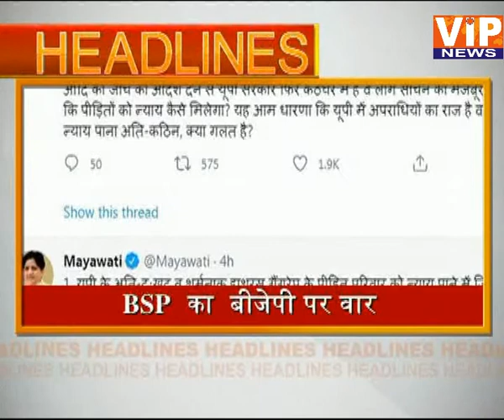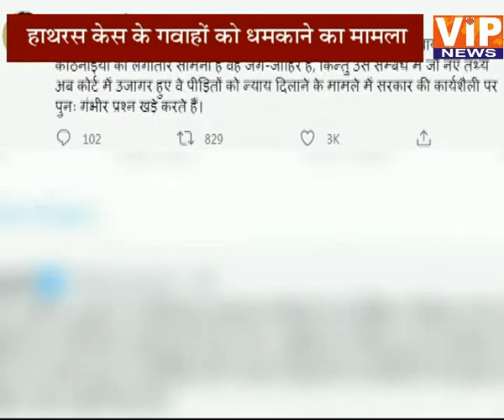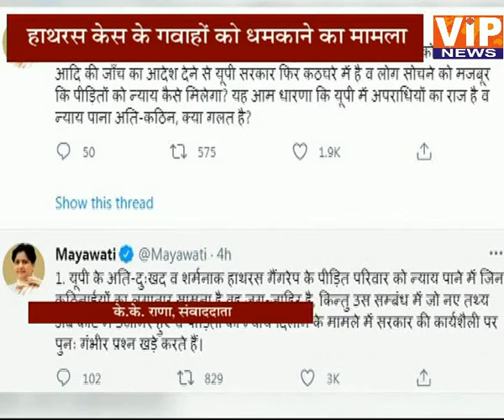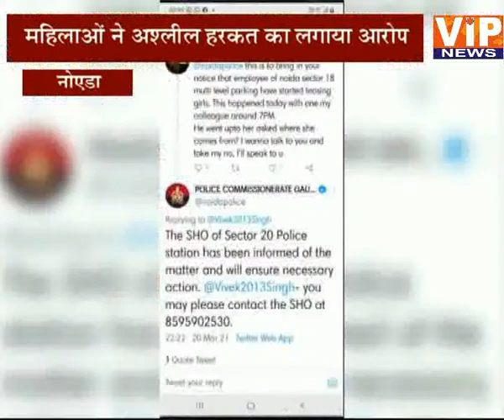Delhi NCR की बड़ी खबरें || 04 PM || 22 Mar 2021